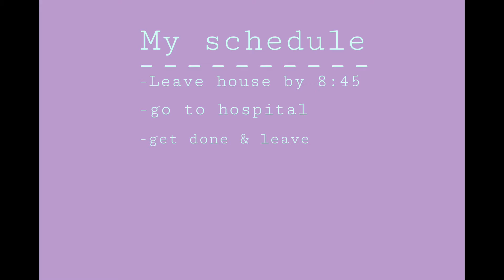I Got My Wisdom Teeth Out!